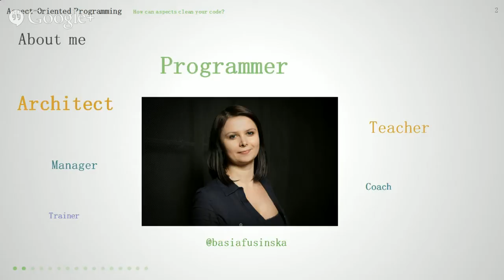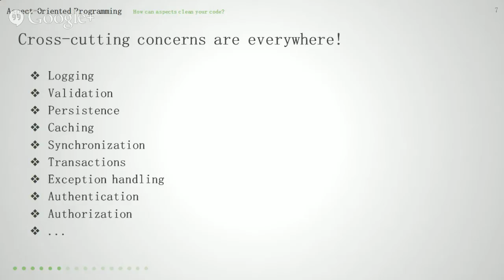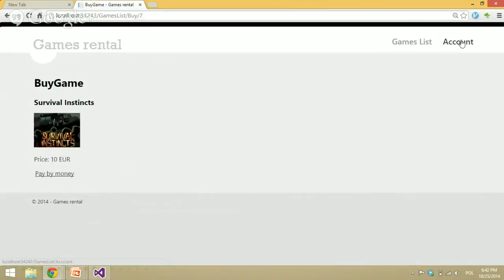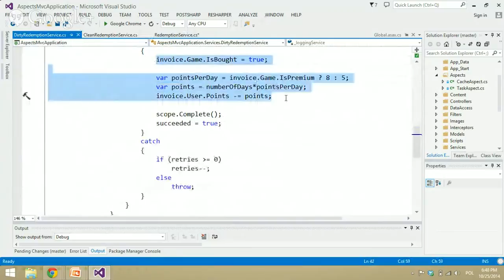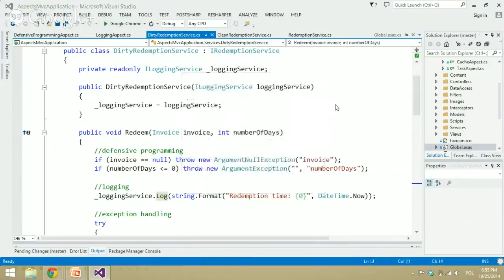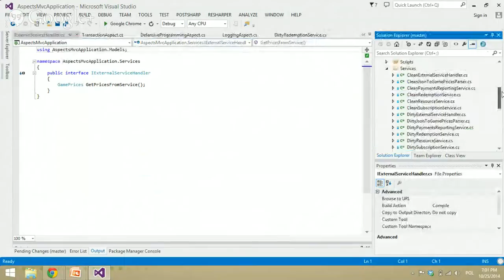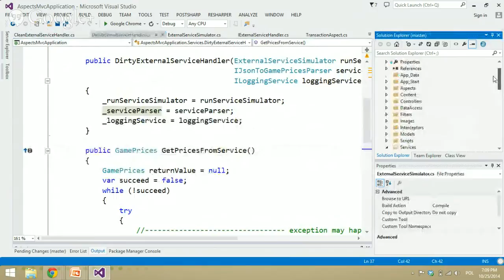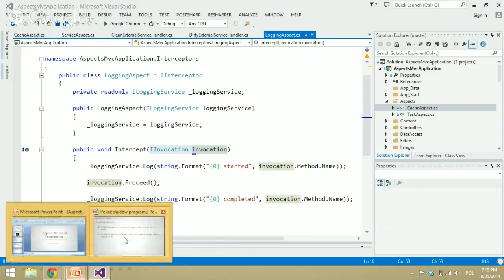dotNetConfPL 2014: Barbara Fusińska - Programowanie zorientowane aspektowo (AOP)